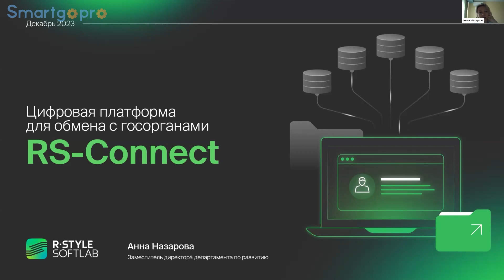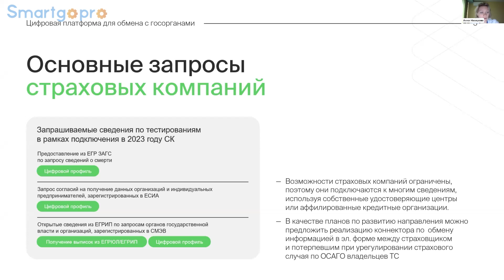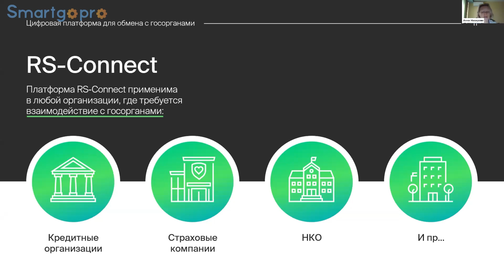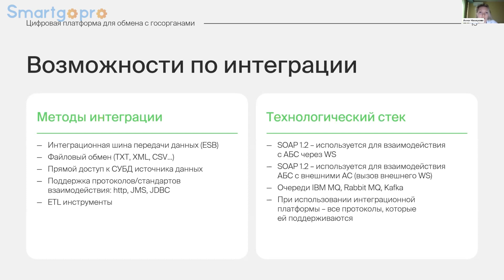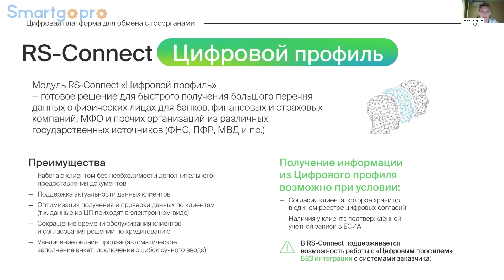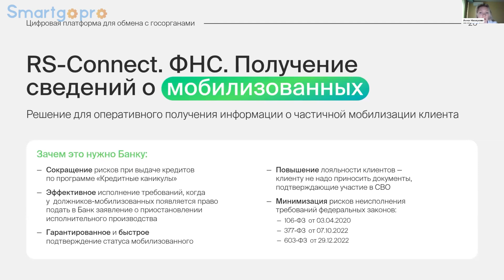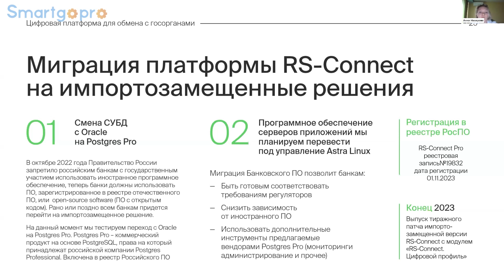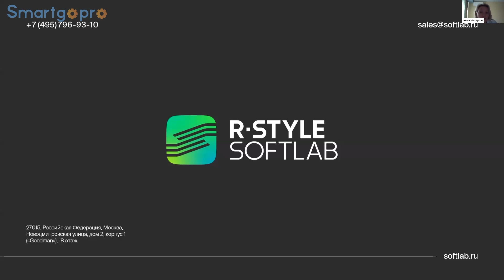Как FinTech компаниям проверить информацию о клиентах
Спикер: Анна Назарова, заместитель директора департамента по развитию, R-Style Softlab